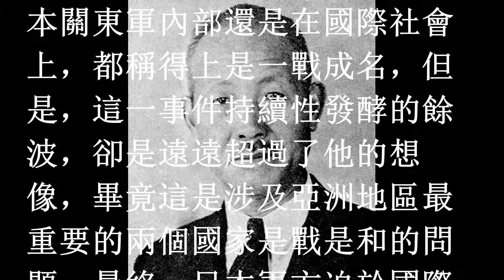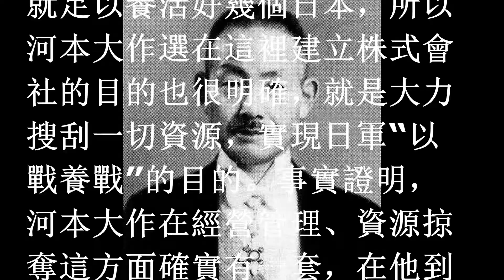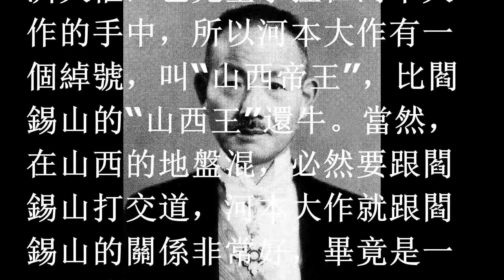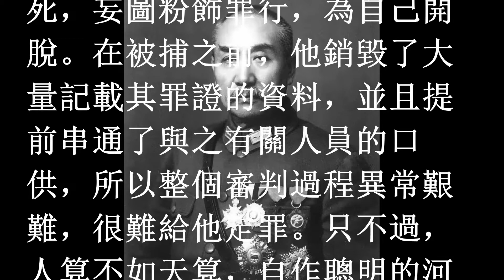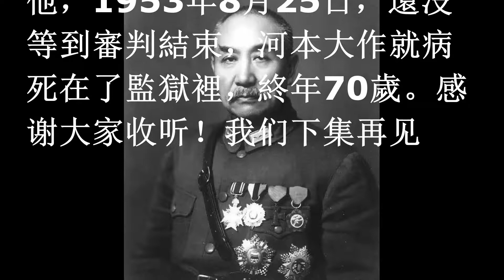炸死張作霖的河本大作, 後來還乾了一件事, 對中國危害更大